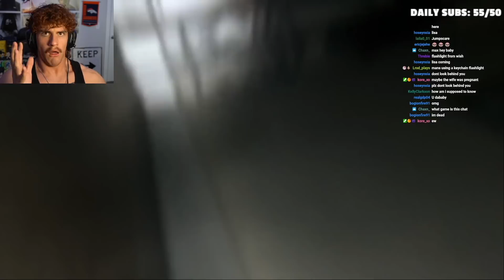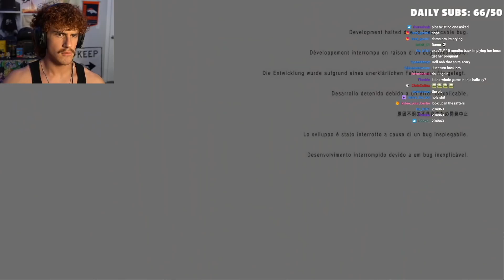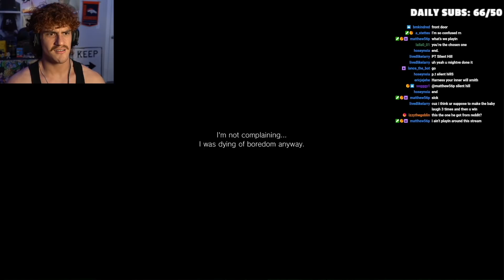SILENT HILL P.T.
code: monke